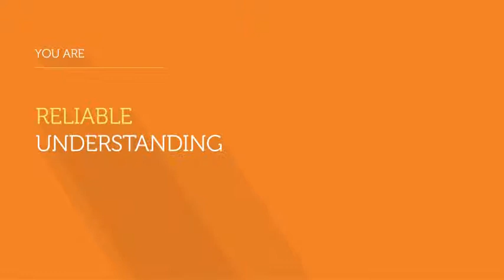After Effects Project Files - Clean Long Shadow Promo _ VideoHive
Features :

Modular structure
Global color changes from a single layer
HD 1080p